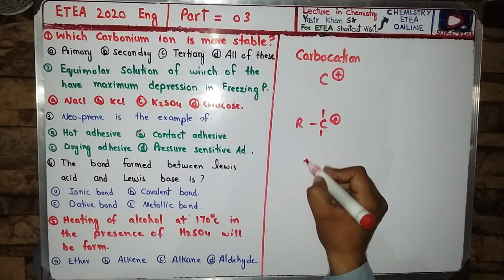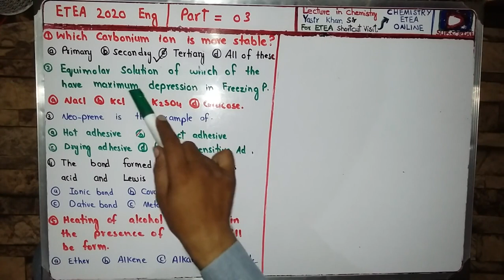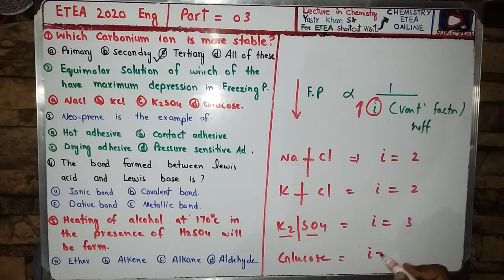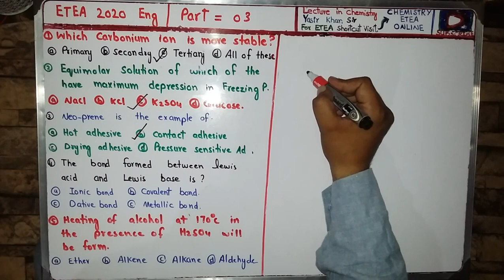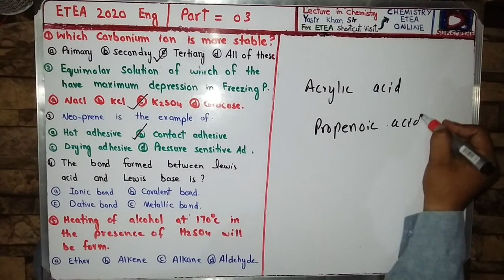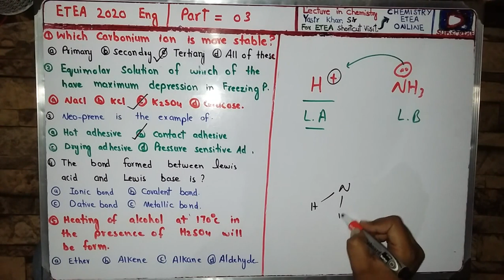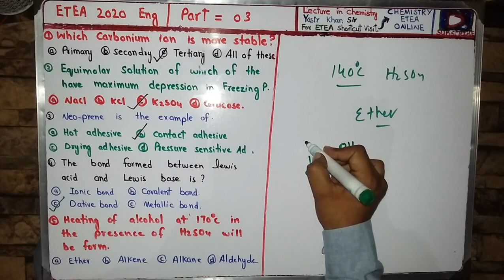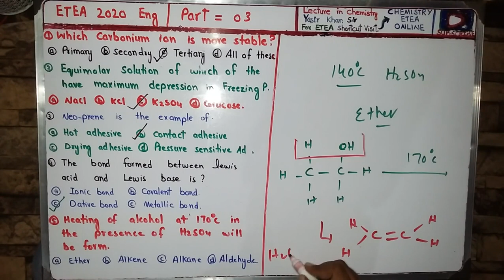ETEA 2020 engineering paper mcq's solution//part 3//BY YK sir